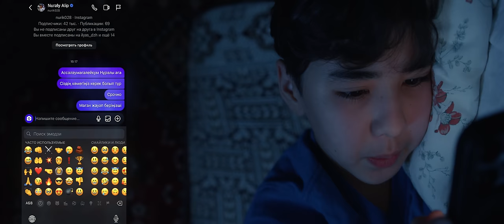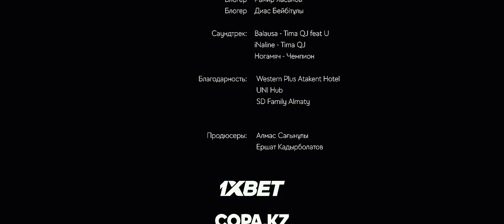Нурали Алип | Андердог | Новогодний короткометражный фильм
Короткометражный фильм «Андердог» с участием игрока сборной Казахстана Нуралы Алип

Режиссер - Фархат Кулбаев @farkhatkilbayev
Оператор-постановщик - Абзал Батыргалиев @batyrgaliev.abz
Звукорежиссер -Саяра Амангалиева @sayara_amangaliyeva
Ассисент звукорежиссера -Тима
Кастинг - Аякөз Уәлібай, Азиза Қасен @aya.uali  @izarosssa
Опер группа:
Жигер Куангалиев @filmedbyzhiger
Төрехан Сабырқожа @txsbq
Айсұлтан Зиядаев @aiss.qa

Постпродакшн
Мейрамбек Догалбеков @dogalbekovfx

В ролях:
Батыр-Айбар Таңғыт @aibar_tangyt
Ермек- Темірлан Блушинов @ambal_goi
Отец- Жеңіс Қыңырбеков @zheniskynyrbekov
Тимур- Дидар Төлеген @didartolegenn
Нұралы- Нұралы Алип @nurik028
Дидар- Дидар Сыдыкбек @iamdidarsydykbek
Блогер-Есентай Ниязбаев @yesssentay
Блогер-Рамир Хасанов @ramir.khassanov
Блогер-Диас Бейбітұлы @kurantedisa

Саундтрек
Balausa - Tima QJ feat U
iNaline-Tima QJ
Ногамяч - Чемпион

Благодарность:
Western Plus Atakent Hotel @bestwesternplusalmaty
UNI Hub @unihub.kz
SD Family Almaty @sd.family.almaty
Стадион «Жас Кыран»

Продюсеры:
Ершат Кадырболатов @ershat_k96
Алмас Сағынұлы @almassagynuly

Генеральный продюсер
Дидар Сыдыкбек